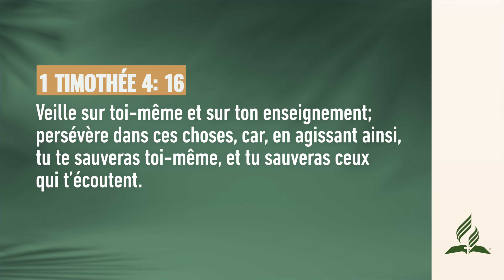Savez-vous où vous allez ? | Pensée du Jour ✅ | adventisteffn 🙏🏼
Savez-vous où vous allez ? | Pensée du Jour ☀️ | 2023

Pensée du jour ☀️ | Savez-vous où vous allez ?

✅ Playlists recommandées